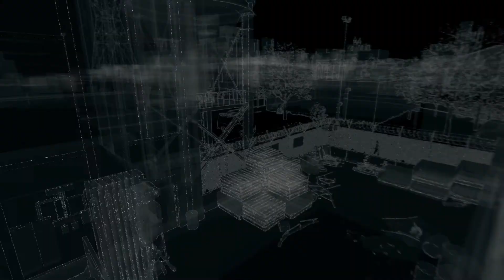Watch Dogs - 151 - ctOS Tower Calumet Market (PC ultra) [HD]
At around 1:30 I start to investigate